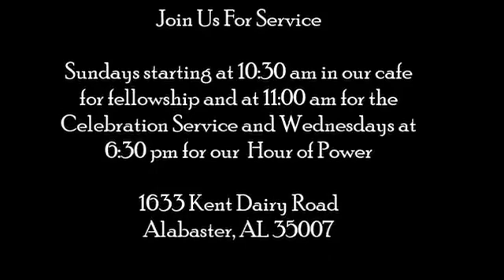Impact Living Series Get Comfortable with Being Uncomfortable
Has your life been uncomfortable as you prepare for your next? Do you find yourself not enjoying the same things you use to, because you are shift to something new? Are the new things in your life making you feel uncomfortable? If you answered Yes, to any of these questions. Can we you encourage you to be comfortable with being uncomfortable. Once you master this, you can master your next.